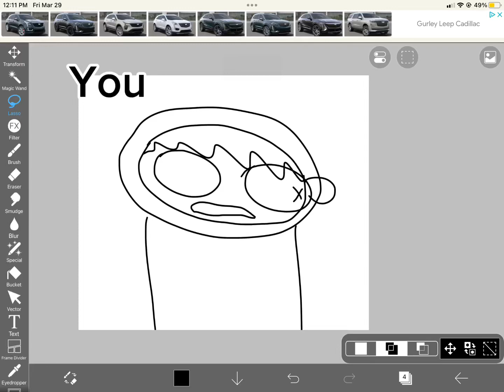Kinito has no chill